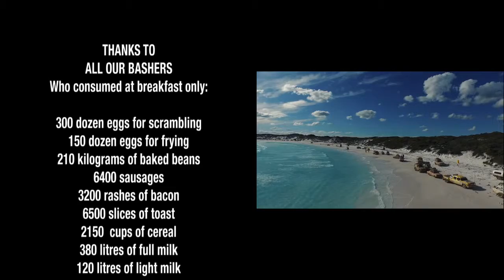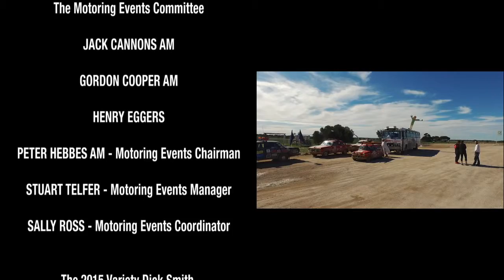NSW Variety Bash 2015 - Day 10 Final Night Dinner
- It's day 10 of the 2015 NSW Variety 'Bass Hill to Bunbury' Bash and we frock up for the final night dinner and awards presentations.